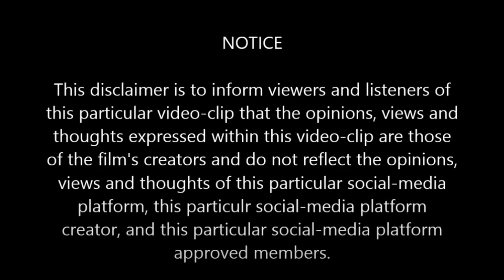The Birth Of A Nation (2016 Film) | Beware Of False Prophets SCENE | Movieclips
NOTE:  "Fair Use" | Copyright disclaimer under section 107 of the Copyright Act of 1976, allowance is made for "fair use" for purposes such as criticism, comment, news reporting, teaching, scholarship, education, and research.

NOTE:  The views expressed here are solely those of the author in his/her private capacity and do not in any way represent the views of the company and its management.

"THE BIRTH OF A NATION is a 2016 American period drama film written and directed by Nate Parker in his directorial debut. It is based on the story of Nat Turner, the enslaved man who led a slave rebellion in Southampton County, Virginia, in 1831." -Wikipedia

The Cast Includes:

Nate Parker as Nat Turner
Tony Espinosa as Young Nat Turner
Armie Hammer as Samuel Turner
Mark Boone Junior as Rev. Walthall
Colman Domingo as Hark Turner
Aunjanue Ellis as Nancy Turner
Dwight Henry as Isaac Turner
Aja Naomi King as Cherry Turner
Esther Scott as Bridget Turner
Roger Guenveur Smith as Isaiah
Gabrielle Union as Esther
Penelope Ann Miller as Elizabeth Turner
Jackie Earle Haley as Raymond Cobb
Jayson Warner Smith as Hank Fowler
Jason Stuart as Joseph Randall
Steve Coulter as General Childs
Kelvin Harrison Jr. as Simon